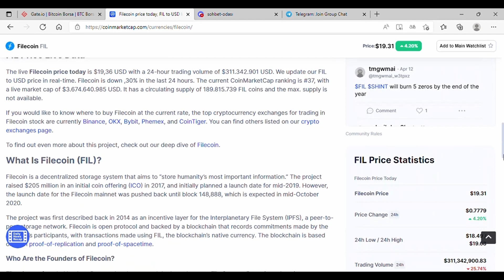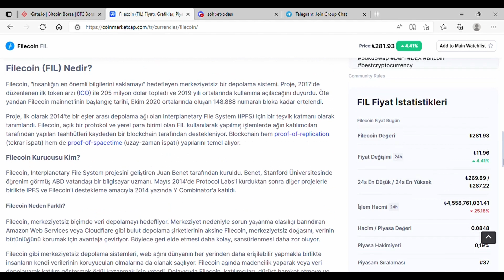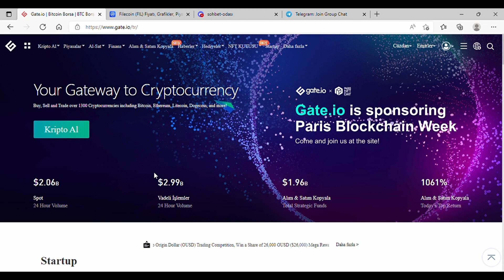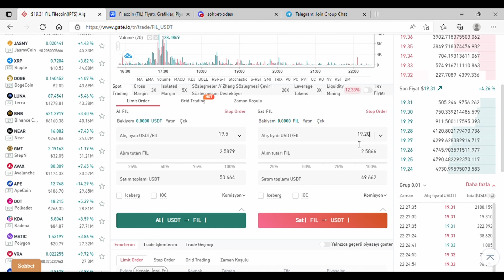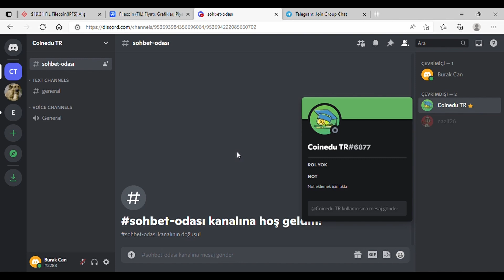File Coin'e Nasıl Yatırım Yapılır? Geleceğin Coin'i Olan File Coin'e Yatırım Gate io'da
File Coin'e yatırım nasıl yapılır sorusuna cevap verdiğimiz bu videoda adım adım File Coin nasıl alınır ve satılır bundan bahsediyoruz. Ayrıca, File nedir, File geleceği nedir sorularına da cevap verdik.

Video Bölümleri:
0:10 Gate.io Borsasına Nasıl Üye Olunur
0:30 File Coinini CoinMarketCap'te İnceleme
2:50 File Coinin Gate.io Üzerinde İnceleme
4:00 File Coinin Alımı
4:30 File Coinin Satımı
5:10 Discord Ve Telegram Kanalına Katılma
5:30 Abone Olmayı Unutmayın